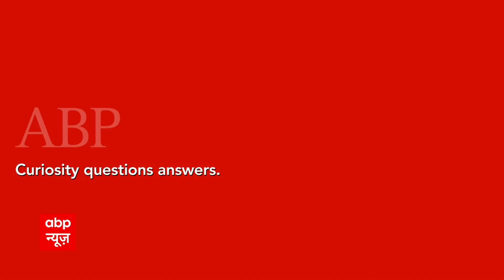Rajya sabha Election: Maharashtra में विवाद, BJP ने विरोधी पार्टियों पर लगाया बड़ा आरोप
महाराष्ट्र में भी राज्यसभा के चुनाव में विवाद हो गया है, बीजेपी ने कांग्रेस, शिवसेना और एनसीपी के विधायकों की रिटर्निंग अधिकारी से शिकायत की है, बीजेपी का आरोप है कि विरोधी पार्टी के विधायक पोलिंग एजेंट को ही मतपत्र दे दे रहे हैं, जबकि नियम दूर से दिखाने का है.